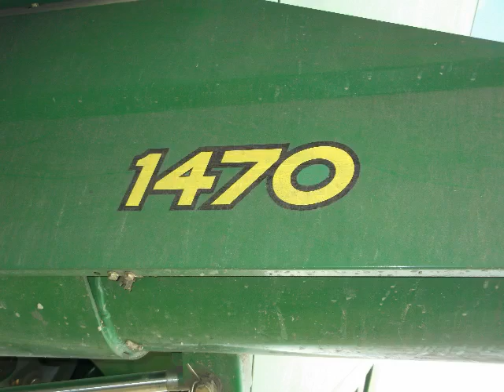Żniwa 2014 John deere 1470, Ursus 2812 & żyto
siema dzis film z zyta a juz niedłuda z koszenia tatarki